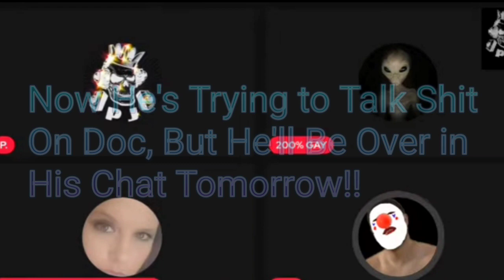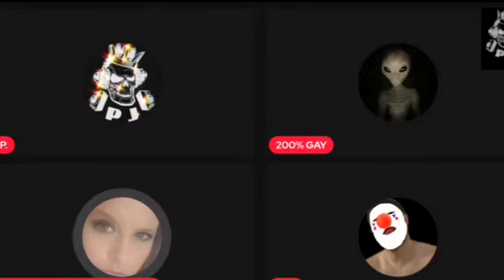Makin' Em Rage Quit Part 2: Rage Quit RFD aka FFD (Fake French Dose)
This dude talks so much shit! And made 3 videos lying about someone dying (@westkoast206pinoy2) Well, I made his ass Rage quit! This took place on PJ'S panel, shout out to PJ ✊️💜